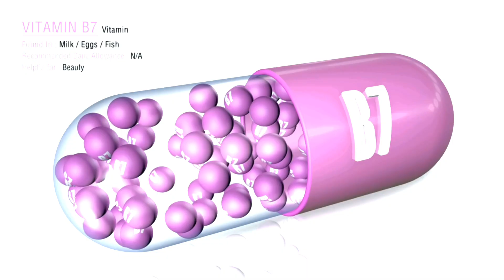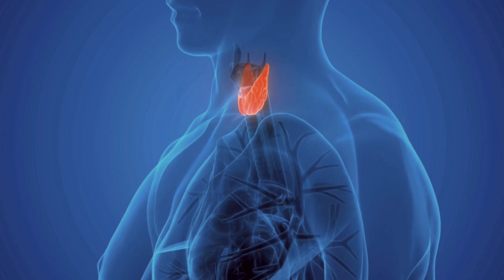Biotin for Hair: Does It Actually Work? (Dietitian Explains)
Does biotin really regrow hair? This quick guide explains what biotin does, who actually benefits (true deficiency, specific cases), why most hair loss has other causes, and whether biotin shampoos do anything.

biotin, hair growth, hair loss, biotin for hair, healthy hair, supplements, dietitian explains, hair care

📌 Timestamps:
00:00 Is biotin the secret?
00:27 What biotin does (keratin enzymes)
00:55 Can supplements help hair loss? (only if deficient)
01:36 Why biotin is overhyped (deficiency is rare)
01:59 Do biotin shampoos work? (mostly marketing)
02:25 Best food sources (eggs cooked, meat, legumes, nuts)
02:51 Most common hair loss causes (low ferritin/iron, thyroid, stress/illness, meds, androgenic)
04:04 Who may benefit from biotin (malabsorption, meds like isotretinoin, strict diets, pregnancy/breastfeeding—talk to clinician)
04:37 Final take & next steps

💡 Have you ever taken biotin for hair growth? What was your experience?

About me:
Hi! I’m Ola, a Clinical Dietitian specializing in blood tests and nutrient deficiencies. I consult with clients daily, offering science-backed nutrition insights to help people feel their best. My passion is empowering others with practical tips and evidence-based knowledge to take control of their wellness journey.